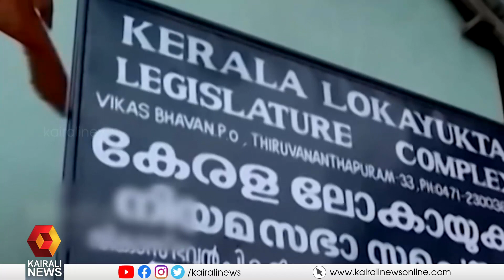CMDRF അഴിമതി കേസില്‍ അന്വേഷണം തുടങ്ങുന്ന ഘട്ടത്തില്‍ റിവ്യൂ ഹര്‍ജി എന്തിന്.. | Lokayukta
പരാതിക്കാരന്‍ അന്വേഷണവുമായി സഹകരിക്കണമെന്നും ലോകായുക്ത